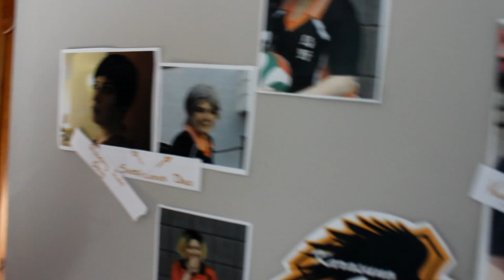[ HQ!! ] Superhuman (3)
Hinata annoys Tsukishima and Kageyama gets beaten up.